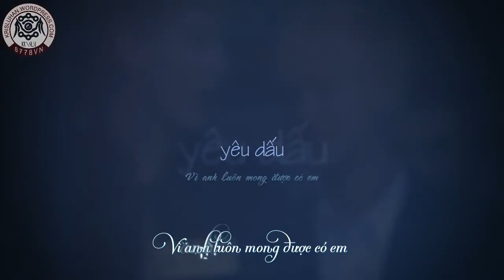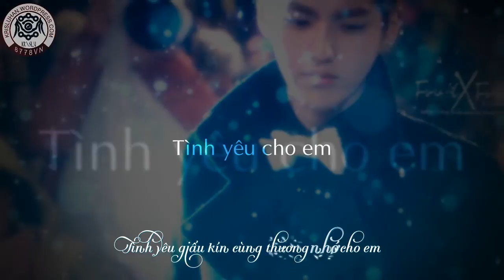[Short ver][Kara][Ngưu Lộc] Trót yêu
Cre: |Ar.||Br.|
Có 1 câu hát mình làm kiểu gì nó cũng không ra tiếng nên các bạn thông cảm nhé